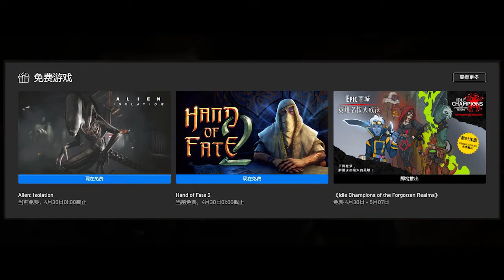【免费喜加二】 异形·隔离 命运之手2